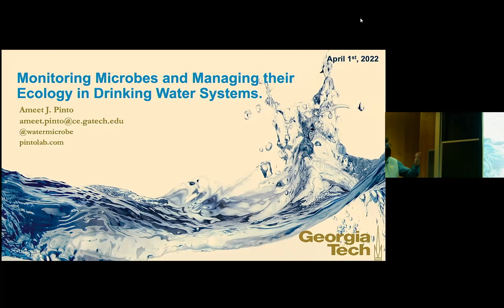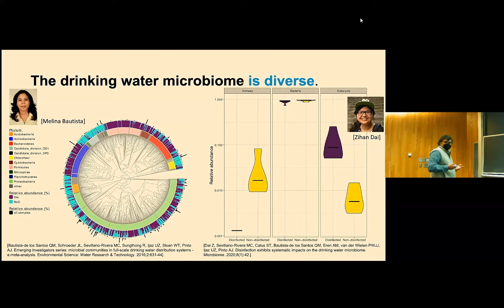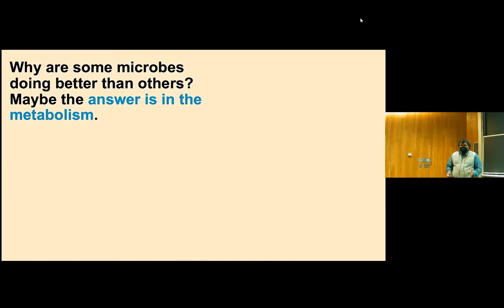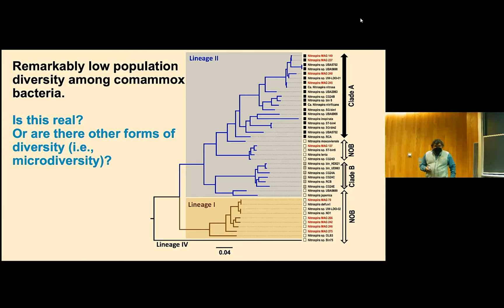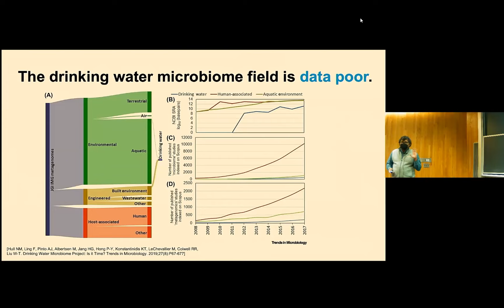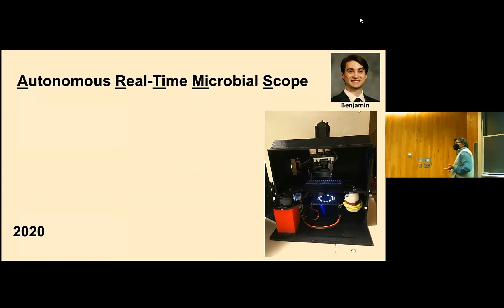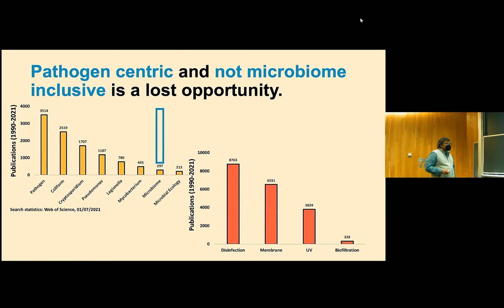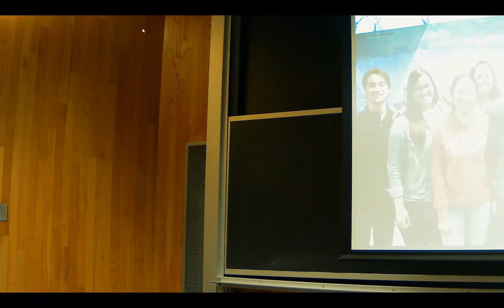Monitoring Microbes and Managing their Ecology in Drinking Water Systems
Warren Lecture Series
Ameet J. Pinto

ABSTRACT: Drinking water can contain tens of millions of diverse microbial cells in every liter. While most microbes in drinking water do not pose a human health risk, the presence of pathogenic microbes can have severe health implications and the underlying causes for microbial contamination can vary significantly. Developing strategies to avoid microbial contamination of drinking water is essential; there is also a need for a radical change in terms of how we detect and respond to failures. The existing paradigm of targeted microbial detection can result in sample-to-data time gap of more than two-three days. The application of molecular methods promises to change this, although key limitations (i.e., cost, expertise requirements, etc.) make their application for real-time microbial monitoring challenging. The ideal approach for monitoring drinking water would be to develop a sensitive and robust platform that can be deployed across the drinking water network and one that can stream data in real-time to consumers and to drinking water treatment plant operators. Pinto focuses on ongoing work on the development of low cost optical- and DNA sequencing-based methods for real-time microbial detection, quantitation, and characterization. Pinto also highlights important challenges that need to be overcome to realize the future of microbial monitoring in drinking water which will be real-time, autonomous, decentralized, and scalable.

BIO: Dr Ameet Pinto is an Environmental Engineer and Carlton S. Wilder Associate Professor in Civil and Environmental Engineering at Georgia Institute of Technology (Georgia Tech). Ameet is a Chemical Engineer from Institute of Chemical Technology (University of Mumbai) with post-graduate degrees in Environmental Engineering from the University of Alaska (2005) and Virginia Tech (2009). Prior to joining Georgia Tech in 2021, he was an Assistant Professor at Northeastern University and Lecturer/Senior Lecturer at the University of Glasgow. His research has received support through prestigious grants like EPSRC’s Bright IDEAS Award in 2015, the NSF CAREER Award in 2018, and 2019 Paul L. Busch Award for Innovation in Applied Water Quality Research. Pinto’s research focuses on the development and application of state-of-the-art molecular and modelling tools to monitor and manage the microbiology of drinking water systems to improve the sustainability of treatment processes and enhance the safety and security of drinking water.